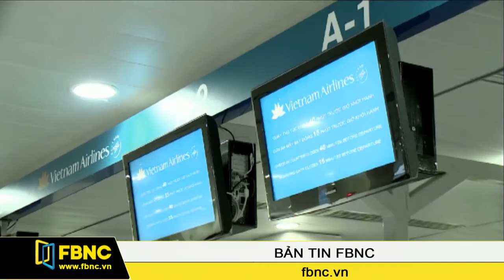FBNC - Bản tin FBNC 17/10/2016 (Phần 4)